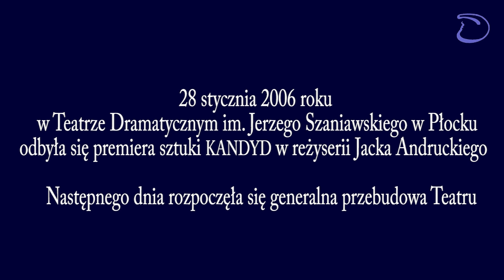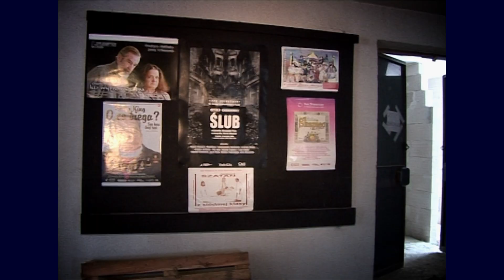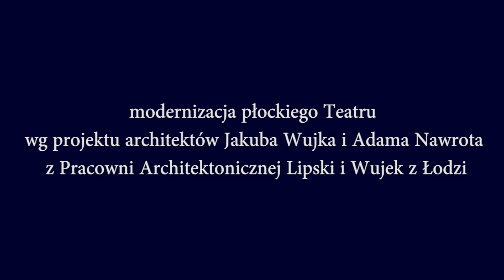Zmiana. Krótki film o remoncie teatru w Płocku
Zmiana. Krótki film o remoncie teatru w Płocku 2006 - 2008
Opracowanie i montaż: Piotr Bała
Zdjęcia: Waldemar Lawendowski, Piotr Bała, Konrad Iwański
2021